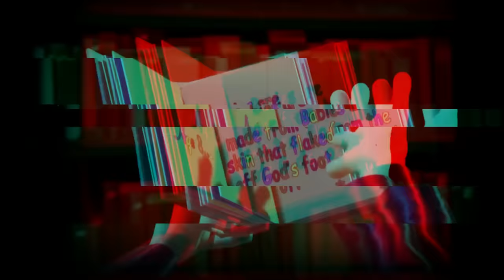اقذر واوسخ مسلسل كارتون عرض علي كارتون نتورك | Moral Orel 🔞🤢تدمير_الطفوله | زايد